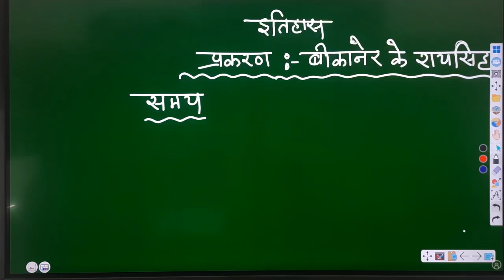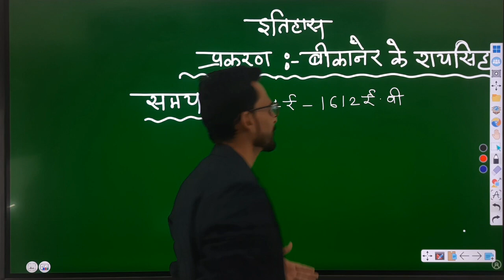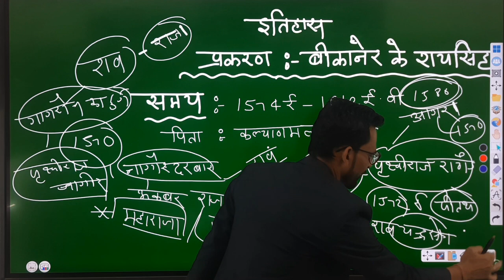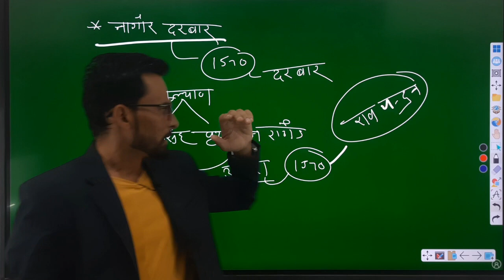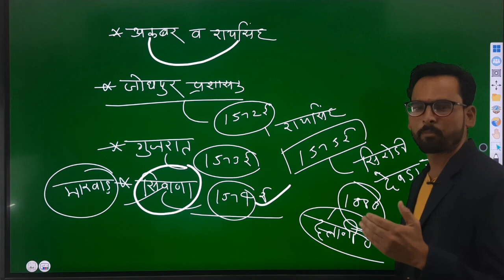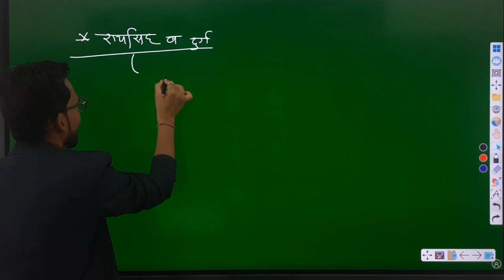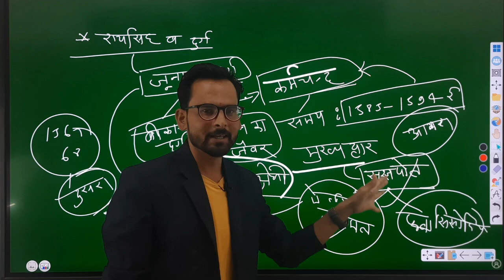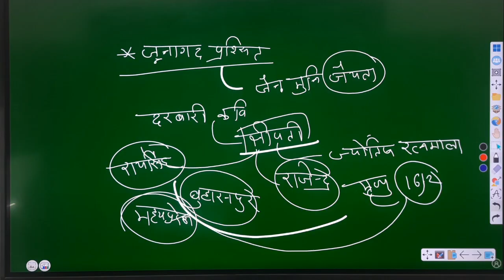प्रकरण:- बीकानेर की (राय सिंह राठौड़) क्यो मुगलों की सेवा में जाना पड़ा@बीए तृतीय वर्षby- नरेंद्र